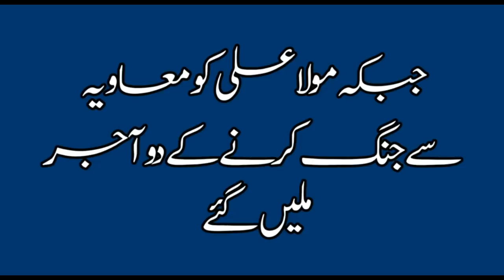Maulana Ilyas Qadri - Mola Ali ko 2 Ajar Or Muawiya Ko 1 Ajar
کیا خلیفہ راشد سے جنگ کرنے والا 1 آجرکا حقدار اور مولا علی کو 2 آجر ( اہل سنت کے پیرون کے دھوکے ) کیسے حدیث کو بدل ڈالا